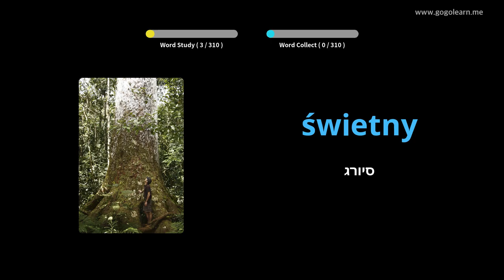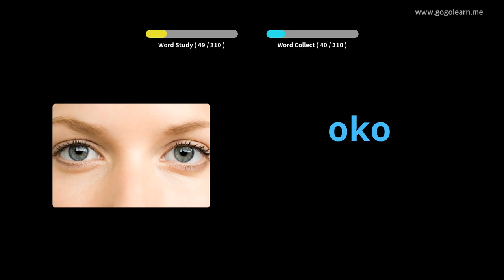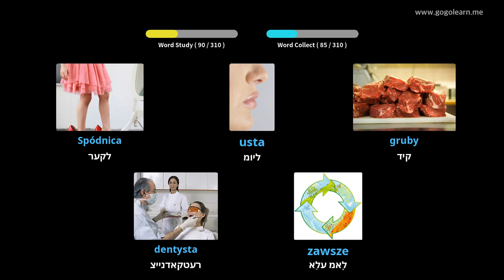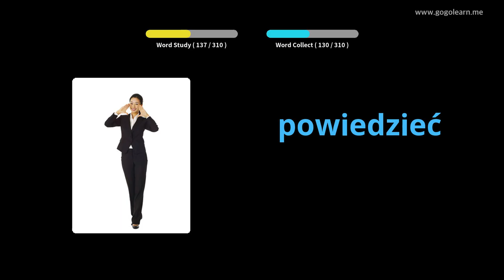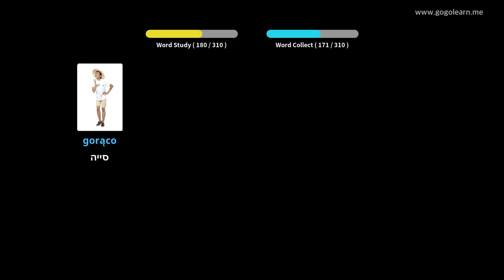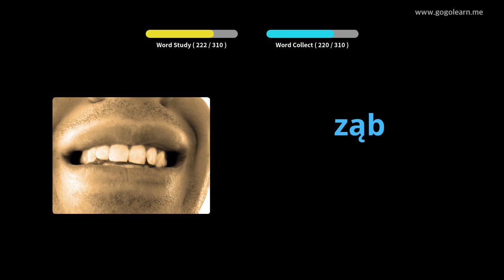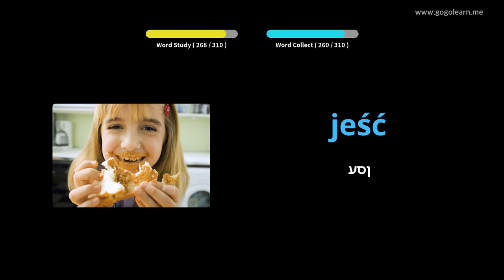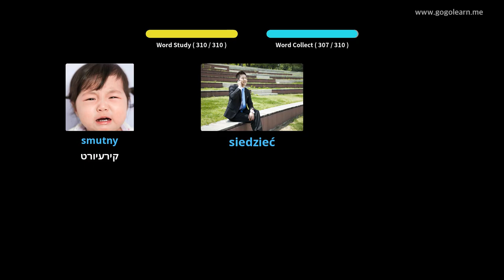פויליש וואָקאַבולאַרי צוגעהערט בשעת דרייווינג | Golearn